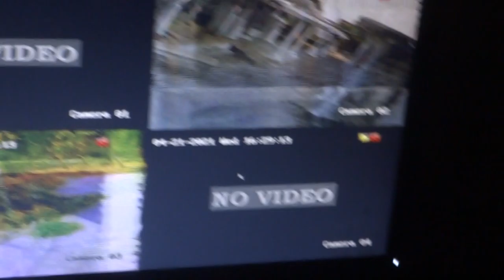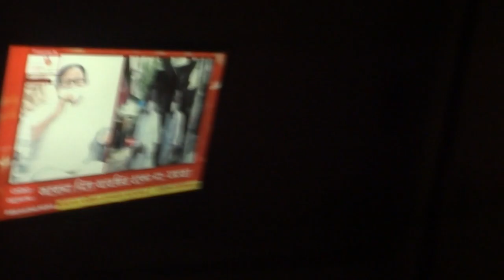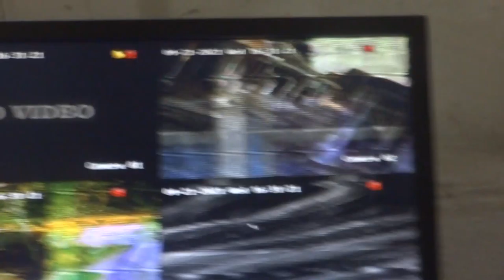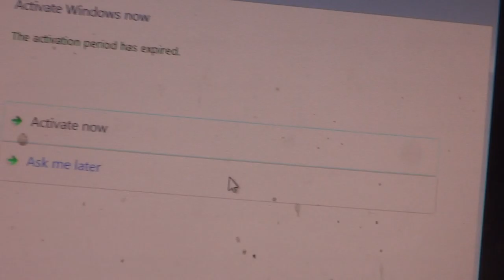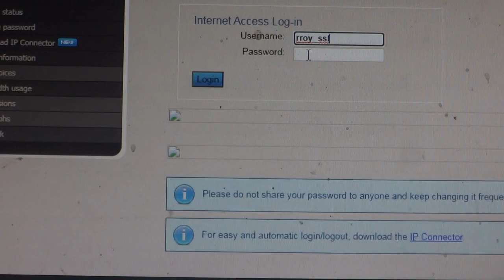who killed shankha ghosh poet who also probably knowing such blue giant community 00010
who killed shankha ghosh poet who also probably knowing  such worst criminal community as he to say them as  blue giant community
as  i am  to draw attention of   WB  DIG  of police Burdwan commissioner  of police DM of Hooghly district  SSP    SDO of Arambagh  SDPO  Arambagh Hooghly  BDO Kamarpukur   PS Goghat  for  ensuring mal intention digital system base  humanity harming looting killing   thus such message to re sent to higher minsirty telecooumination VSNL etc for  all Indian citizen life safety in general common who are illiterate about digital mal intention playing FDI blue whale indian NRI china Satan mentalities witches satan  team Turja tushar tujit deepankar sateesh Hazra son of Shubhamkar Hazra Biyut grand beejan grand son   jeebitosh Hazra grand grand son with uncle cum brother  Satay sujay tukay tuphan kingshuk manojit majid manotosh debshish santosh aiheetosh maheetosh durjay arjay arpito apala archan chayanika  maushumee madhavi  mdho ipshito bijaya dibya dibika manik aknika shikhikaa ahalya geeta reeta menak mitalee ropoleeparolee  mdhavee mukhorito suchorito mariom sutap subimal pratul mrinal mrdidanga adheer predheer prahlad prabhat subhratbhat arunabh aseemabha subhash sudhangshu  karmakr Gobarddhan gaurango gomango mundu Ranjit rohitvash   Samujjito Ipshito Sushojito  Samar gunjan Gomanta gurucharan gurrpeet grursharan anjay anal amla bimal anil nikhil akhielsh  gokul nakul anupam sibotsh kaustab muran jyoti Gobindo madan tamir  sameer sambudho sameeranada srabanada snatarn sanddepan ganga dharan susheetal gaurika chutkee   chandrachud  aumkush subhashree buya bahen ji   Kaushik masee maternal uncle aloke Sanjay biaksh ateesh singh roy grand son duaghetr so shivankaree   - how they are doing CCTV hackish camera blocking  mobile call blocking snatching dial attempt automation cut phone cancelling as if  me or connected to be message warning be sent  like idiot culprit government officers police s of Bengal central government  offices as if they all are working on behalf  of  such international worst common enemies life abridge r  withes savage Satan barriers  prostitutes blue sex enjoy er s with on daughter sisters mother etc    criminals Blue for three reason = as undersea people    Mexican  blue whale like trailing   group blue whale American mexico Cuba undersea a people   thus complains sent   to who your phone Sim  control managing apps be misused ;pervaded  by third party or your people on your instigation who who are to send any commercial fake humanity harassing Vodafone   SIM apps   kept provision base  message sending  to pervade mobile security safety its function stopping in urgency but to steal all video photos data location etc personal data friends etc